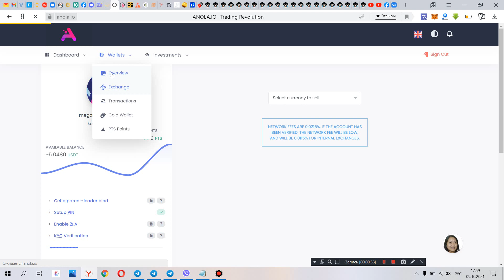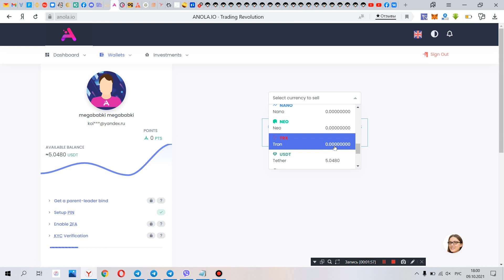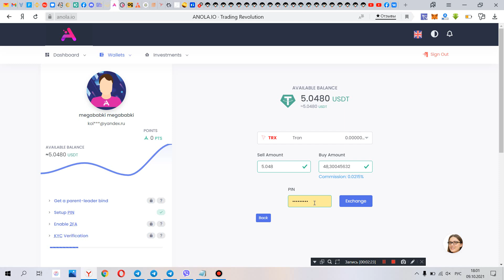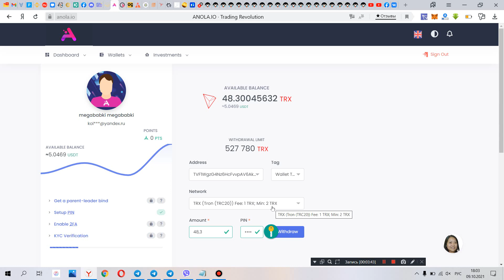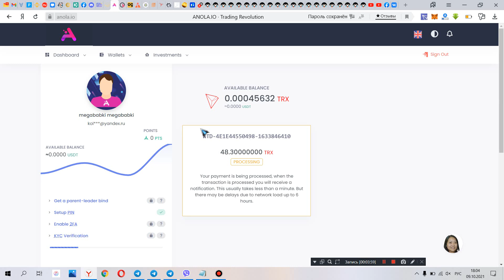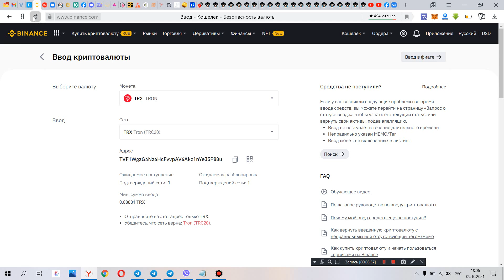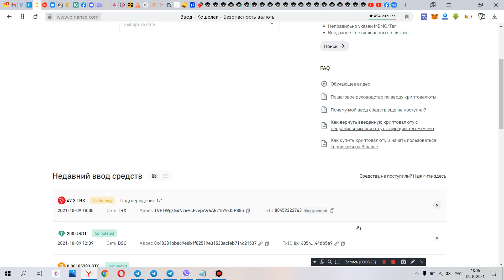anola заказал вывод как вывести деньги с проекта ?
проект  скам  закрыт